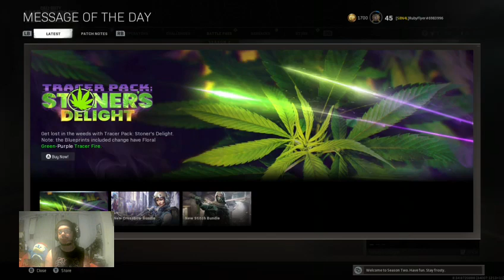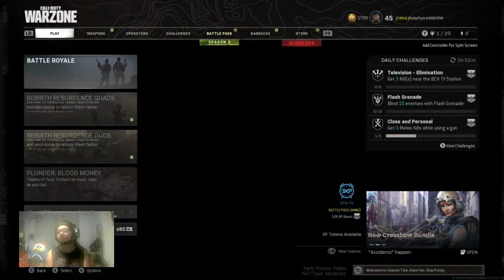Warzone then Zombie hunting